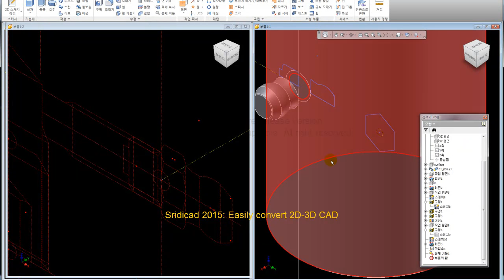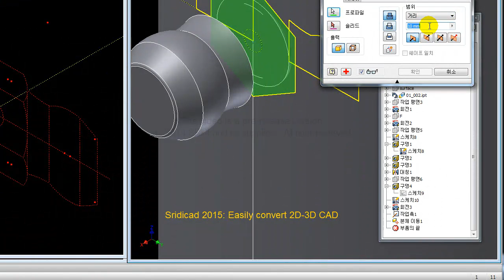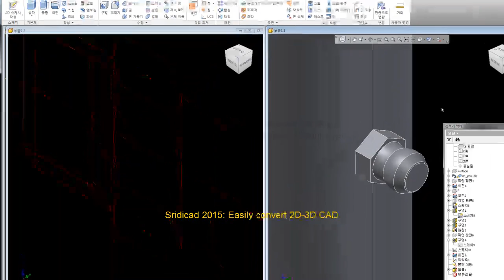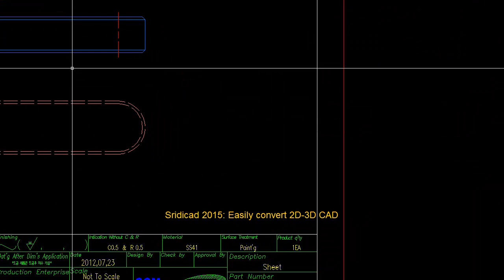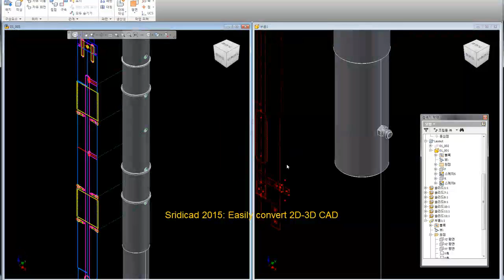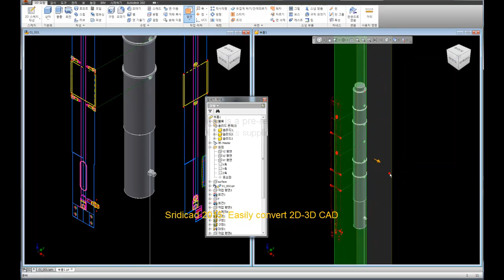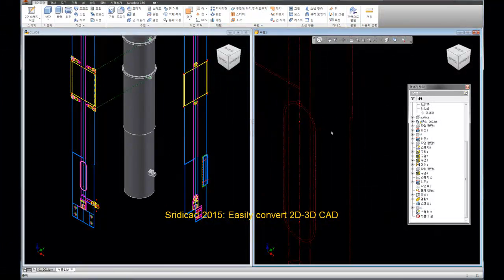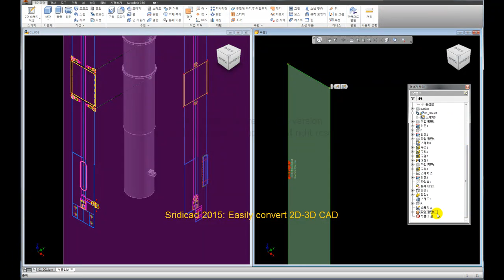autodesk inventor 2015 korean, inventor 동영상 강의-Ver 4.0 Sridicad 2015 3D Modeling 018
autodesk inventor 2015 korean, inventor 동영상 강의, inventor 2015 tutorials-Ver 4.0 Sridicad 2015 3D Modeling 011 -Ver 4.0 Sridicad 2015 3D Modeling
25,000원

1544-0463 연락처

바로가기
1. SRIDI에서 구매

2. 결재